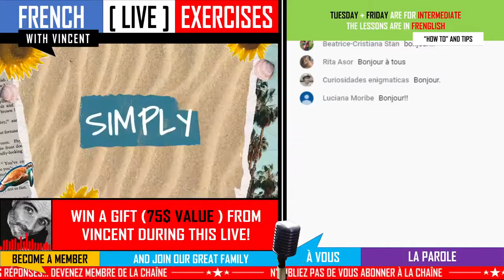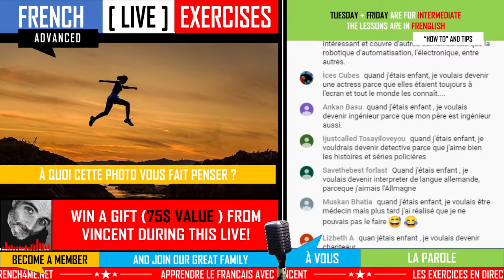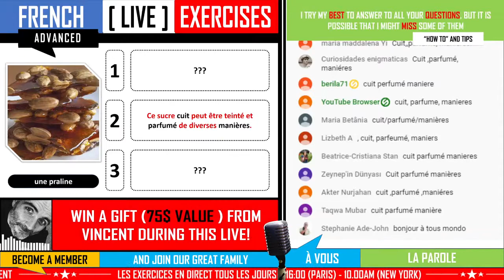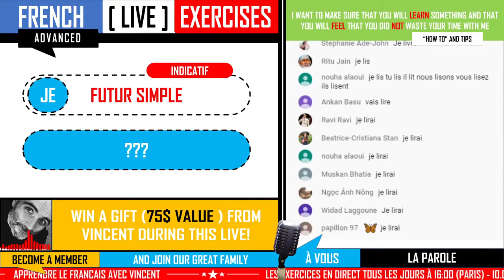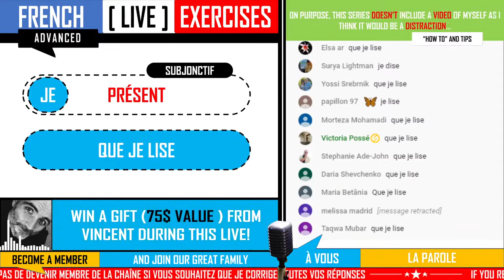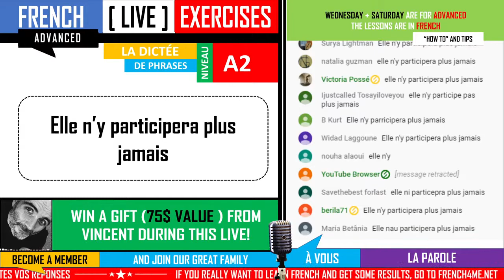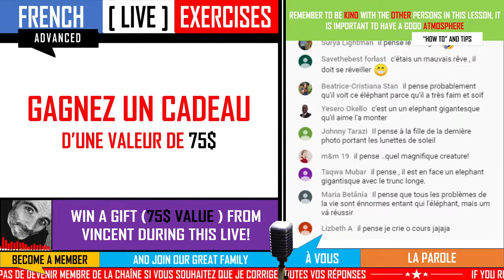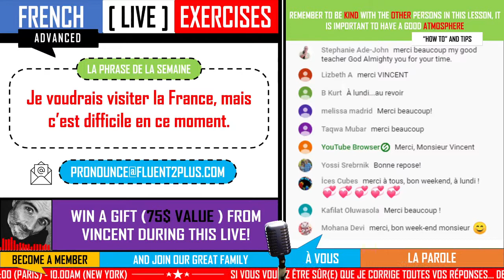تمارين فرنسية حية # الحلقة 2